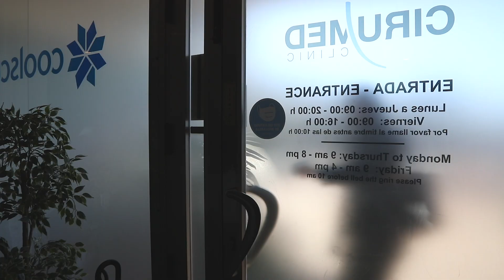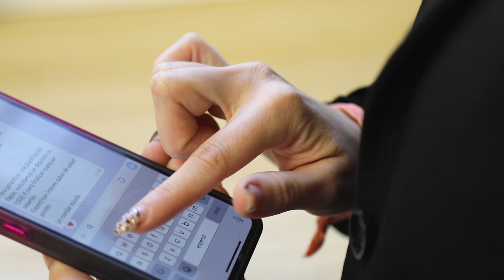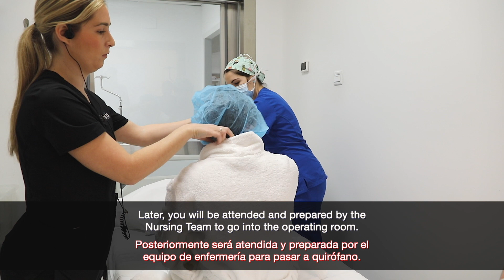Cirumed Clinic - Protocolo de evaluación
¿quieres ser una chica Aslani? conoce aquí como será tu transformación.